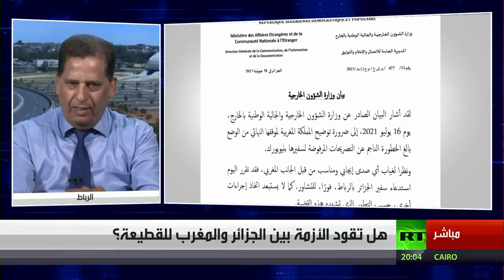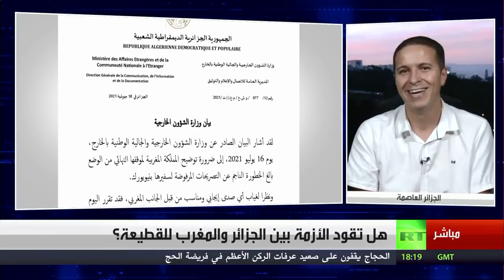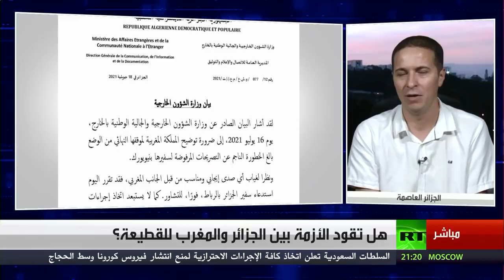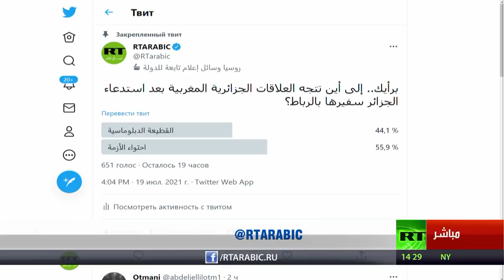مشاركتي على قناة روسيا اليوم .. بعد إستدعاء الجزائر لسفيرها في المغرب.